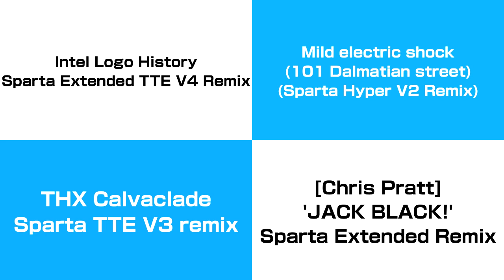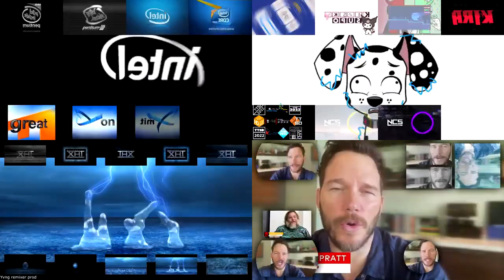Sparta Remixes Side-By-Side 120 (Shin Go Pro Version)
Inspired By: LBR Others + Myself